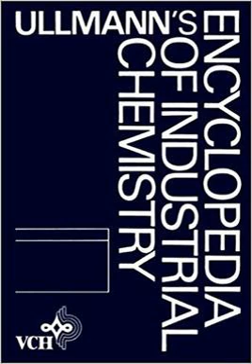Ullmann's Encyclopedia of Industrial Chemistry | Wikipedia audio article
This is an audio version of the Wikipedia Article:
Ullmann's Encyclopedia of Industrial Chemistry

00:00:13 1 History
00:01:24 2 Subject
00:02:15 3 Editors

- Socrates

SUMMARY
Ullmann's Encyclopedia of Industrial Chemistry is a reference work related to industrial chemistry published in English and German. As of 2016 it is in its 7th edition.